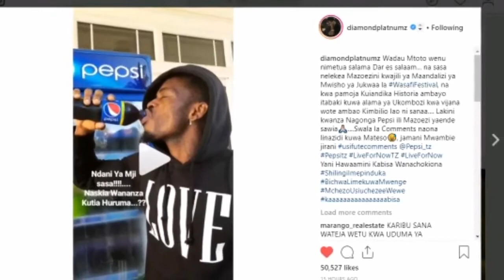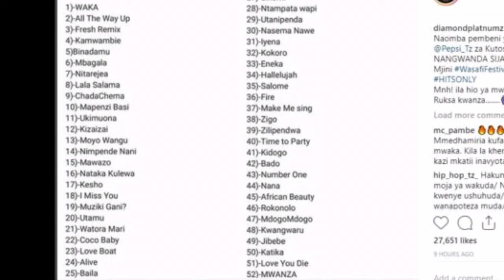Diamond:List ya nyimbo za ku perform Wasafi Festival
Diamond atoa list ya nyimbo atakazotimbuiza kwenye Tamasha la Wasafi Festivalmikoani